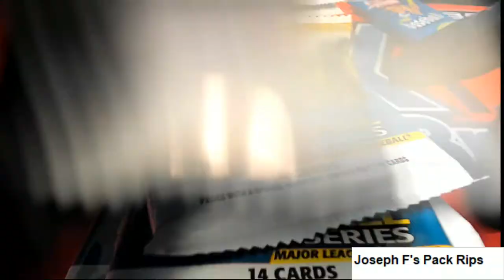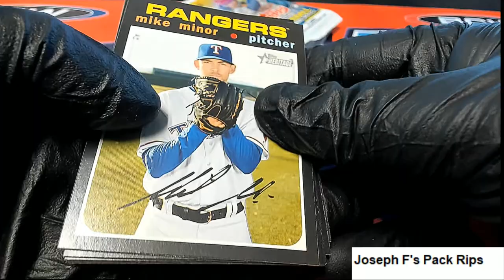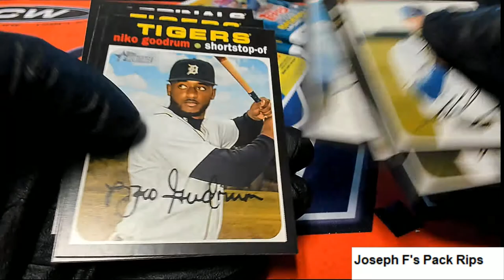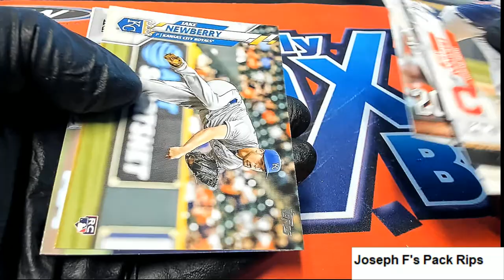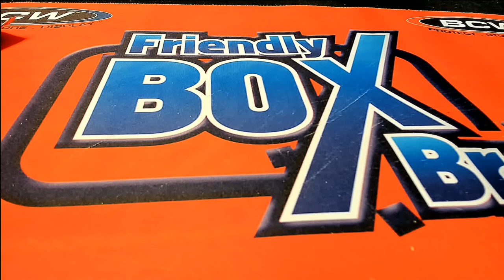2020 Topps Update Baseball SILVER PACK RANDOM ID 20UPDATEHOBB115